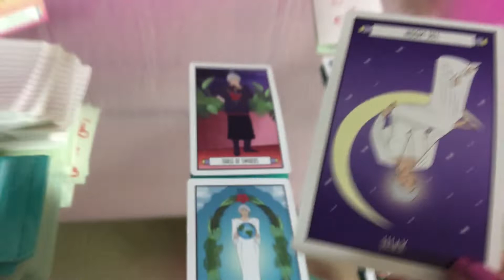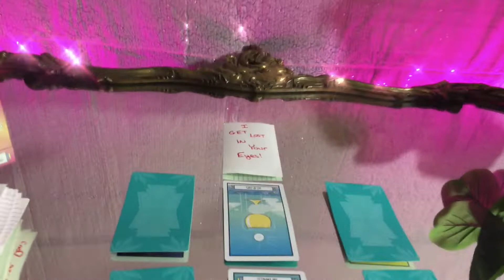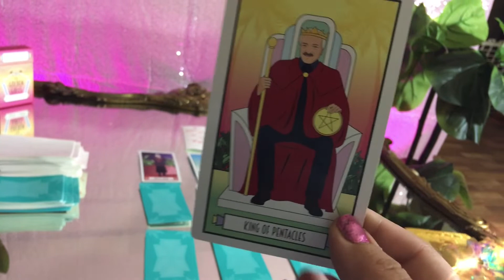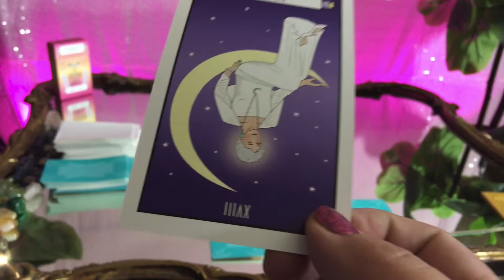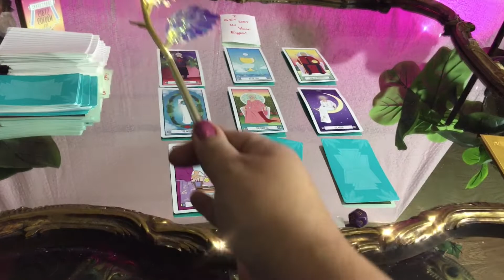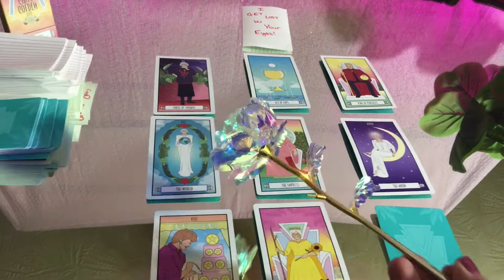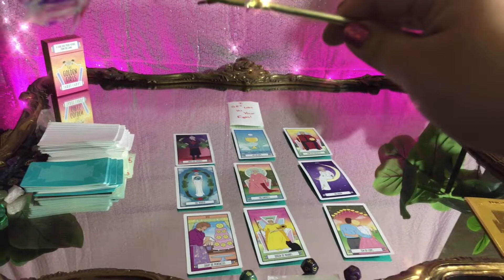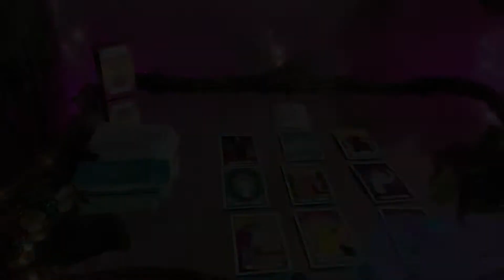Libra! They’re Not Letting You Go in the Month Ahead January 2021 [Love, Life, Career] Tarot Reading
We Use the Wisdom of the Golden Girl tarot to look into your future from the Lanai. We also use my personal oracle cards handwritten. This is the zodiac sign of Libra Tarot Reading for the month ahead done January 2021. This is a Timeless Short Tarot Reading. Whenever you are drawn to this Tarot Reading it is your tarot reading.

🔮I did make this Live and recorded then uploaded a higher quality edited version. Check OUT your Playlist on my Home Page for more videos on the zodiac sign of Libra I have relationship readings, yearly readings, daily readings. I update your playlist every day. You can find it by going to YouTube ✨ Enchanted Mirror Tarot ✨ Scroll down✨Find the Playlist for Libra Start Here find the reading you seek all are timeless and all tarot readings are made for when you need to see them.

🔮To find Pick a Card Readings Youtube✨ Enchanted Mirror Tarot✨ Playlist✨ Find the topic you want.

This is a traditional Romney Spread. I discuss Career Tarot Reading, Love, Tarot reading, future perditions, general life tarot reading. YOUR TIME IS COMING! BEST YEAR EVER! month ahead. I filmed this daily tarot reading today. This is daily pick a card filmed today. Who will Libra marry? Who will be Libra Next relationship? Who will be Libra future husband? Who will be Libra future wife? Who will be Libra future spouse?
Who will Libra  marry? Who will be Libra  Next relationship? Who will be Libra  future husband? Who will be Libra  future wife? Who will be Libra  future spouse?

🔮 My Video about  January 2021 Pick a Card Tarot ! Relaxing Asmr Tarot video I made explaining life ✨